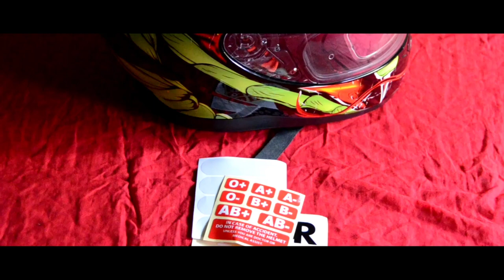AXOR APEX VENOMOUS | Black Neon Green | Full Detailed Review Video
In this video we'll discuss about the brand new helmet of Axor Apex Venomous Black Neon green colour. Which i have bought from dj helmets👇👇.

Address:
Metro Pillar No.465, Metro Station, Palarivatom- Edapally , Near Changampuzha Park, Edappally, Kochi, Kerala-682024.

Check out their page. They are selling different brands of helmets.